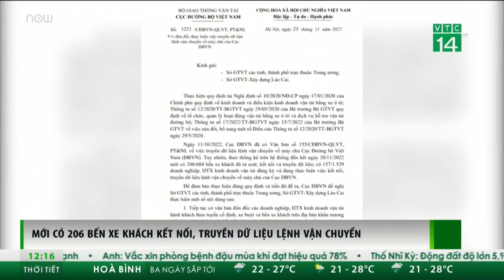Nhiều ngân hàng có mức lãi suất tiết kiệm trên 11%/năm | VTC Tin mới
VTC Tin mới | Cuộc đua lãi suất giữa các ngân hàng tiếp tục tăng. Trên thị trường, nhiều ngân hàng có mức lãi suất tiết kiệm từ 9 - trên 11%/năm.